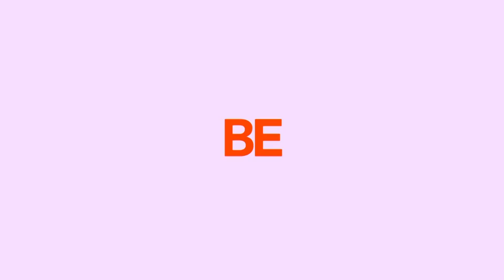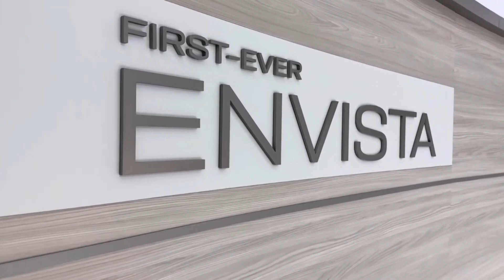The Prime Show Season 8 | Episode 3 | January 19, 2024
Welcome to The Prime Show with Kwabena Agyemang.

Courtesy: CBC, The CW Network, Big Truck Series